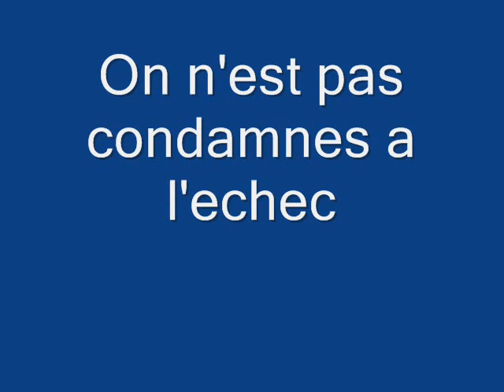Anderson Mala Fuck les garants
Mon deuxième track face B "ON N'EST PAS CONDAMNES A L'ÉCHEC " extrait de My Mixtape Feat EKILA est une tuerie rdv ce 1 MAI la famille et mettez tous cette affiche sur vos mur, Votre Soutiens est Lourd La Famille=)